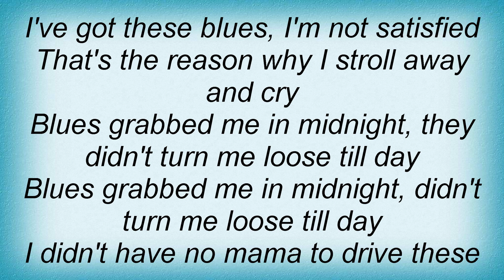Blind Willie McTell - Mama 'T Ain't Long Fo' Day Lyrics_1